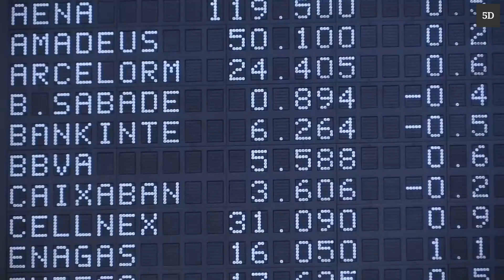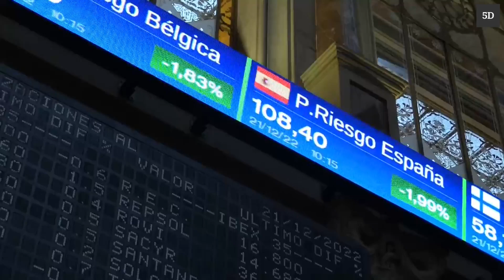Ganas de subir en los parqués: El Ibex supera los 8.200 puntos